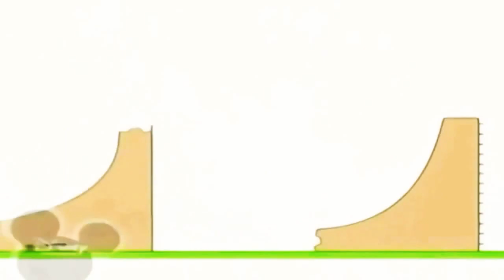25 червня 2021 р.